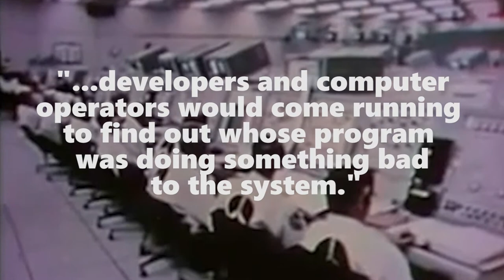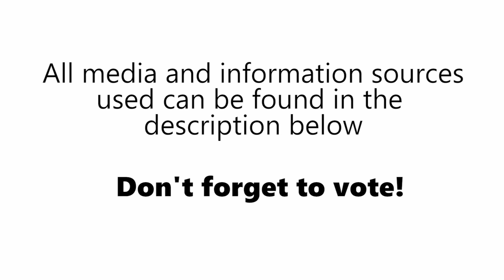Margaret Hamilton: The Queen of Software Engineering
A condensed biography of Margaret Hamilton

3rd place winner of VEX Global Online Challenges: REC Foundation STEM Educational Video Challenge 2018

Team 3388NaCl
Anaïs Rojas Vélez

Edited using Adobe Premiere and Adobe Audition

Thank you REC Foundation for making this competition possible

Image and Source Links